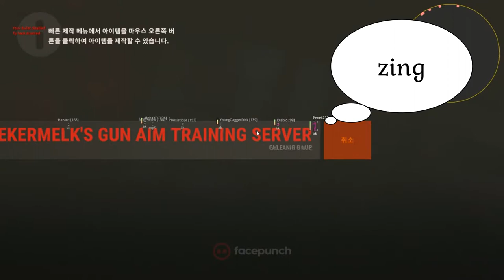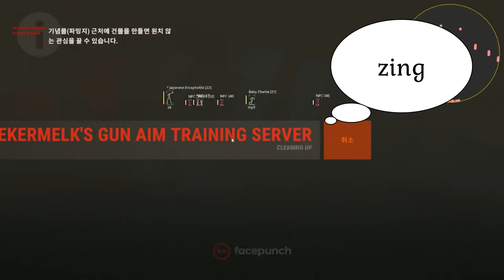새로운 러스트 치트&스크립트&블러디2(rust cheat&new script&bloody mouse) 2020.05.23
카톡 emhd

TAGS
free rust scripts
rust recoil script 2019 free,
rust recoil script 2020 free,
rust recoil script razer,
rust recoil script logitech,
rust recoil script ahk,
rust recoil script tutorial,
rust ak recoil script ahk,
rust no recoil script ahk,
rust ak recoil script bloody mouse,
rust recoil script download,
rust no recoil script 2019 download,
rust ak recoil script download,
rust ak recoil script logitech,
rust ak recoil script logitech 2019,
rust ak script logitech,
logitech rust recoil script,
rust no recoil script logitech,
rust m249 recoil script,
rust mouse recoil script,
rust ak no recoil script 2019,
rust no recoil script autohotkey,
rust ak recoil script razer,
rust ak 47 recoil script,
rust ak recoil script
rust mod menu download 2019,
rust mod menu free,
rust mod menu trolling,
rust mod menu download,
rust mod menu tutorial,
rust mod menu 2020,
rust mod menu 2019,
mod menu for rust
no recoil script rust free,
no recoil script rust 2019,
ak no recoil script rust,
rust aimbot download,
rust esp hack,
rust cracked cheat,
rust scripts,
rust scripts 2019,
rust scripter,
rust scripts 2020,
rust scripts bloody mouse,
rust scripter exposed,
rust scripts free,
rust scripting montage,
rust scripts any mouse,
rust scripts for sale,
rust script guitar,
rust guitar script trolling,
rust guitar script songs,
graticule rust script,
logitech g502 rust script,
how to script rust,
rust hack script,
how to script rust new instruments,
hypex rust script,
rust how to script piano,
rust script instruments,
rust script loader,
rust looting script,
rust logitech recoil script 2020,
rust lr script,
rust script macro,
bloody mouse rust script,
rust music instruments script,
rust mp5 script,
razer mouse script rust,
rust no recoil script 2019,
rust no recoil script 2019 free,
rust no recoil script,
rust guitar script pirates of the caribbean,
script out rust,
rust script piano,
rust painting script,
rust piano script tutorial,
rust python script,
rust private script,
script para rust,
rust razer recoil script,
rust recoil script free,
rust ak spray script,
rust sar script,
rust spray script,
rust guitar script songs download,
rust guitar script tutorial,
rusty trumpet script,
taunted rust script,
trust scriptures,
rust universal script,
vendors rust script,
rust 1ms script,
rust script 2019 free,
rust ak script 2019,
rust ahk script 2019,
rust logitech recoil script 2019,
rust ak 47 script,
rust ak 4x script
rust cracked hack,
best cracked rust servers,
rust legacy cracked download 2019,
rust experimental cracked download,
rust experimental cracked,
rust hacks for cracked,
cracked rust hacks 2019,
rust cracked multiplayer,
rust cracked online,
playing cracked rust,
rust cracked servers 2019,
best rust cracked servers,
rust cracked with multiplayer,
rust cracked 2019,
rust cracked server 2020
rust español,
rust esp script,
rust esp 2020,
rust esp raiding,
rust esp free,
rust esp download,
rust esp 2019,
rust esp32,
rust aimbot and esp free,
esp for rust,
rust esp november 2019,
rust esp only hack,
esp on rust,,
rust small stash esp,
rust using esp,
rust español ep 1,
rust ep 1 español multijugador,,
rust aimbot gameplay,
rust aimbot free,
rust aimbot bow,
rust aimbot script,
rust aimbot and esp,
rust aimbot 2019,
rust aimbot free 2019,
rust aimbot 2020,
best rust aimbot,
rust crossbow aimbot,
rust cheat aimbot,
rust aimbot esp,
aimbot for rust,
rust guitar aimbot,
mw2 rust aimbot,
aimbot on rust,
aimbot para rust,
rust silent aimbot,
how to aimbot rust,
rust using aimbot,
rust no recoil script 2020,
rust ak script